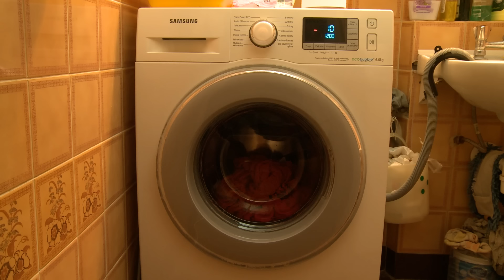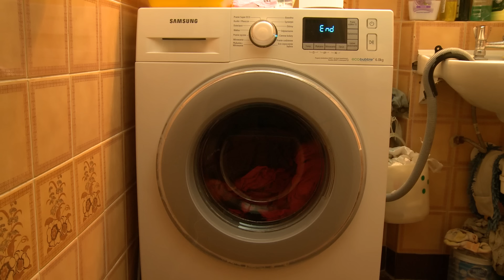Samsung WF60F4E4W2W ecobubble washing machine/pralka/vaskemaskine/rentadora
Washing colored stuff with use dark colors program.